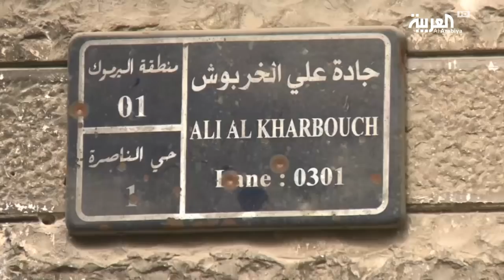"مخيم اليرموك الألم المسكوت عنه" .. تقرير حقوقي يكشف الانتهاكات بحق ساكني المخيم